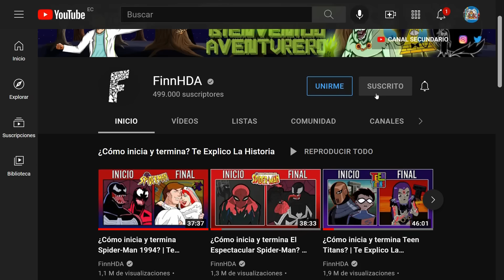¿Cómo inicia y termina Flapjack? | Te Explico La Historia -el misterio de la isla acaramelada-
*Adentrémonos a la gran aventura de Nudillos y Flapjack hacia la misteriosa Isla Acaramelada. Nos aguarda una historia divertida, espeluznante y trágica en Las Maravillosas Desventuras De Flapjack. Una serie que permitió el pronto nacimiento de Hora De Aventura, Un Show Más, Gravity Falls y Más Allá Del Jardín. Que junto a otras pocas series, registran la última era dorada de las caricaturas*